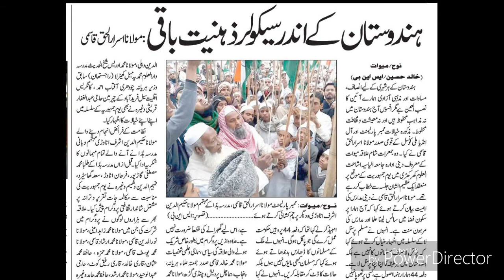Hazrat Molana hakimuddin Sahab Ashraf Uttawari Bayan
مولانا حکیم الدین اشرف اٹاوڑی مہتمم جامعہ الیاسہ اشاعت العوم کھرکھڑئ تاوڑو میوات